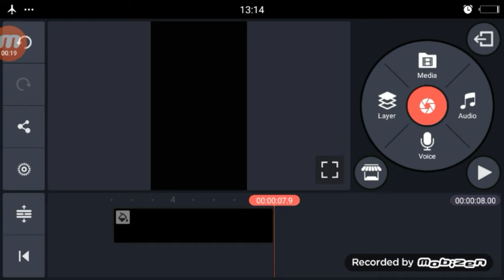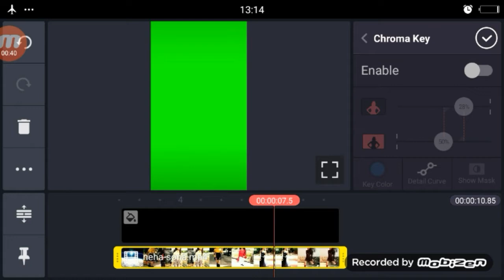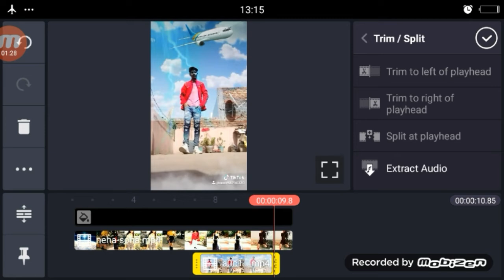Ladki Deewani Lage TikTok | TikTok New Trend | Girl VFX Slow Motion Tutorial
Video link

1.  TikTok New Trend Video
2. TikTok New Trend Video
3 TikTok New Trending VFX Tutorial
4 TikTok Video Tutorial
5 TikTok Trending video Tutorial
6 TikTok New Trending VFX Tutorial
7 TikTik Tutorial
8 TikTok Editing Video

1.TikTok Par Video Kis Time Upload Kare

2.TikTok Par Video Upload Karne Ke Bad 3 Lagti Mat Karna

3. TikTok Acconut Freeze Hai Ya Unfreeze Yese Pata Kare

4.TikTok Video Bana Watermark Download Kaise Kare

5 Kinemaster Download

6. TikTok Pro Account Kaise Bnanye

My Camera :-
My Mic :-
My Tripod :-. . .